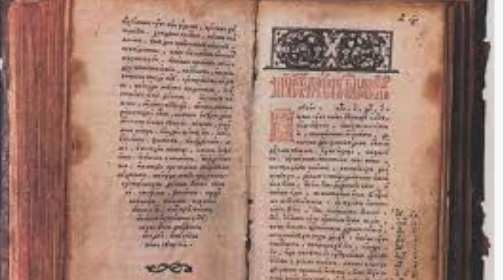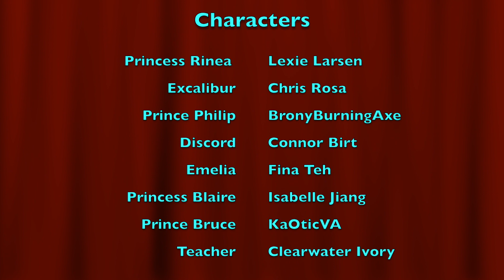Gacha Universe: The Legendary mark epsiode 2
If you want to see more of Philip in action here's his youtube channel